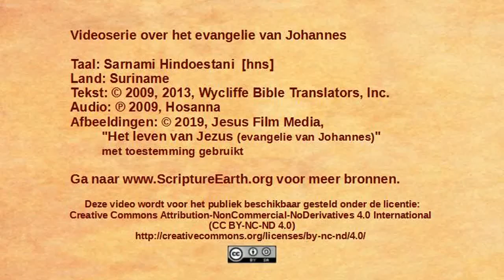Sarnami Hindoestani - John 13:1-17 - Jesus washes disciples feet [hns]